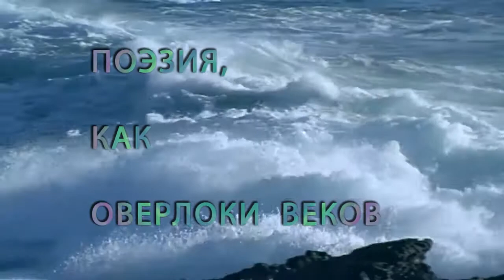ПОЭЗИЯ КАК ОВЕРЛОКИ ВЕКОВ